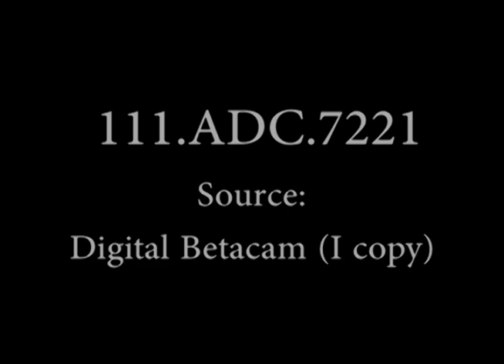Operation Highjump Task Force 68 - Admiral Byrd Antarctic Expedition (1946-47) Reel 1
Signal Corps
ADC 7221 SOURCE: AFCF (US Navy) FILM: ARCH & APC MP 626' ea Silent
BYRD ANTARCTIC EXPEDITION 1946-47 Operation Hi-Jump Task Force 68 (No Captions) LS, two LVTs standing on ice. Men are clearing away snow from one of the vehicles. Byrd comes in and addresses the men. FS, LVT carrying an American flag moving over the ice. LVT, pulling a sled during windstorm. Pan, Antarctic wastes. Three vessels anchored in the ice. MS, stern of the icebreaker Northwind as propellers are started. Cut to men releasing line from ice. Scenes of the icebreaker moving out.LS, snow-covered rock formations and ice-covered field, photographed from vessel.
(Cont)Operation Hi-Jump (Cont)Task Force 68 (Cont)(No Captions)LS, one of the ships of the expedition at sea. Part of the deck is used for storing planes. LSs, boat putting out from vessel to rescue officer who had fallen into the sea.Shot aboard the vessel as the rescued man is hoisted in lifeboat